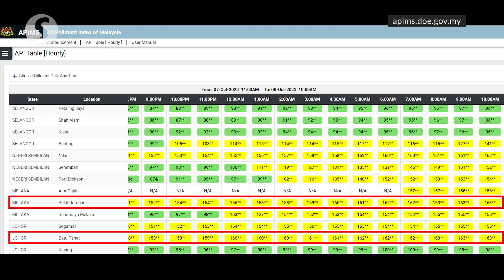API readings at 18 areas unhealthy as of 10am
A total of 18 areas have recorded unhealthy Air Pollutant Index (API) readings as of 10am on Sunday (Oct 8).

Based on the data from the Environment Department's Air Pollutant Index Management System (APIMS), these areas are in the Klang Valley Perak, Melaka, Johor, Negeri Sembilan and Pahang.